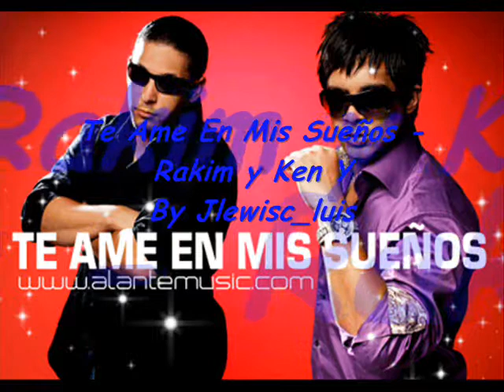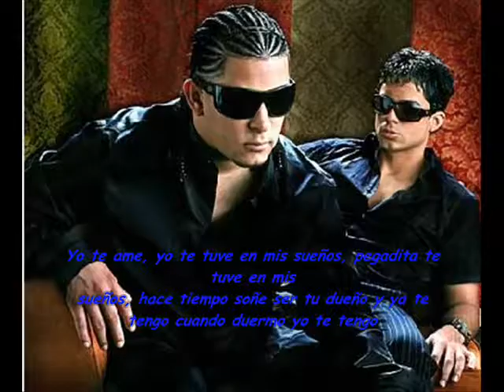Te Ame En Mis Sueños Tengo Todo de Ti - Rakim Y Ken Y con letra By Jlewisc_luis